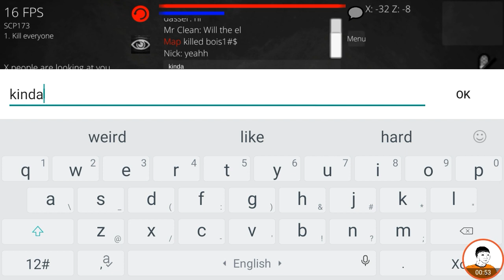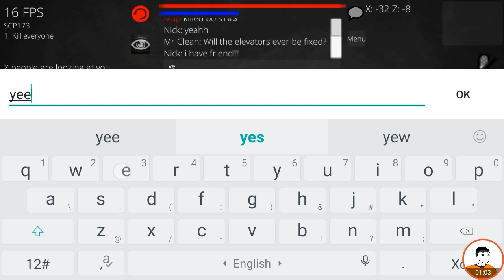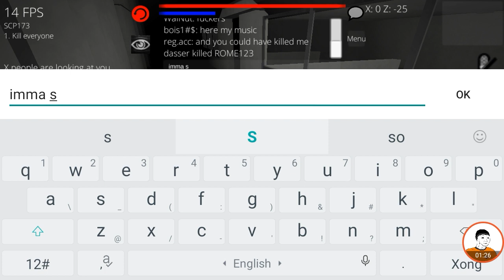Peanut's weird adventure - SCP Chamberz #2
Still have no recorder that can record with microphone, hope you sympathize with my technical difficulties... anyway, Enjoy !

The game's creator have a channel, his channel name is "Aidyn". You can visit him for more details, or help him make the game 😂😂😂

The game ( SCP Chamberz ) is available on android, you can find it on CH Play.